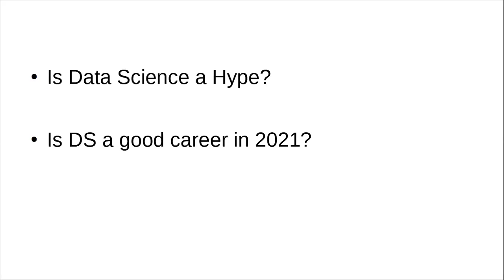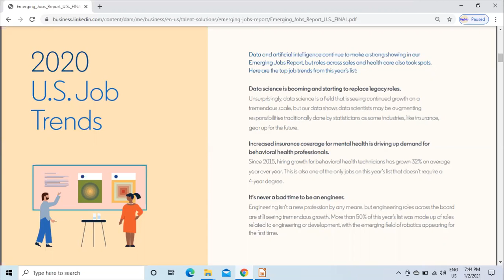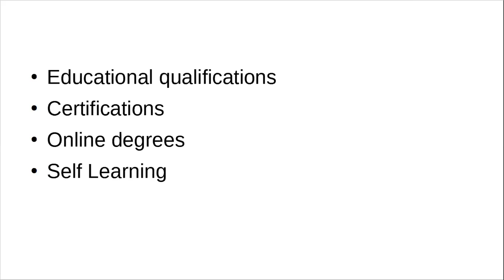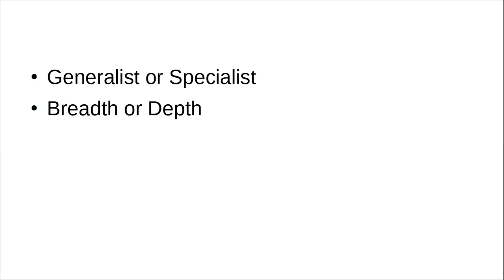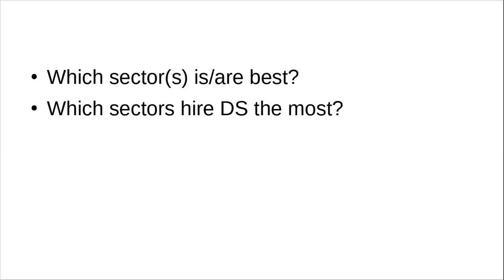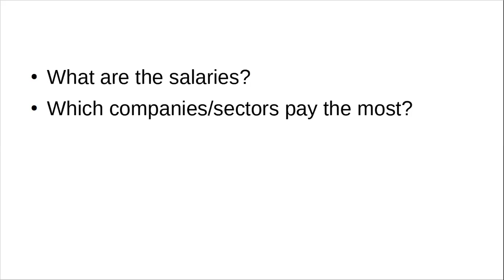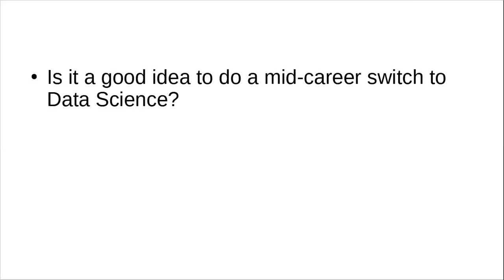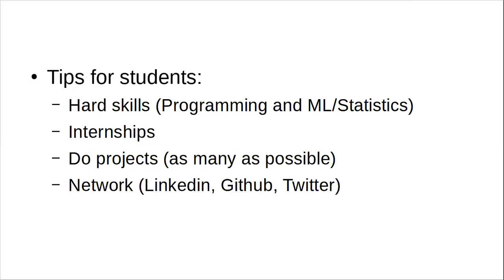Is Data Science a Good Career Choice in 2021?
In this video I discuss if Data Science a good career choice in 2021.